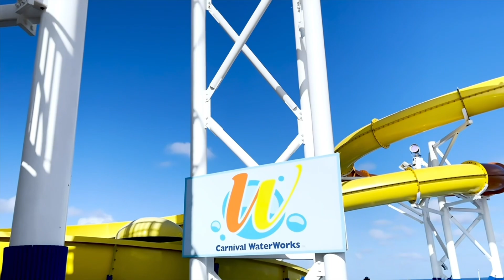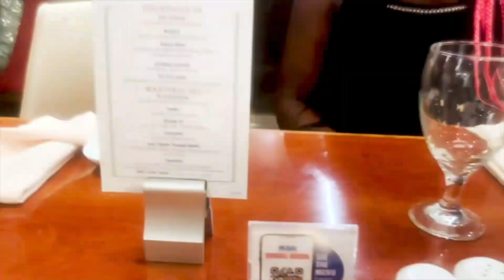Carnival Elation 2024|| My Recent Trip||The Real Housewife of LKO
In this video, I will be sharing some clips from my recent five day cruise to Nassau, Bahamas.